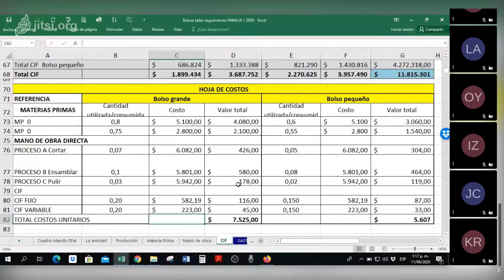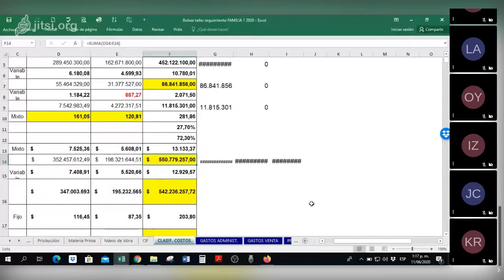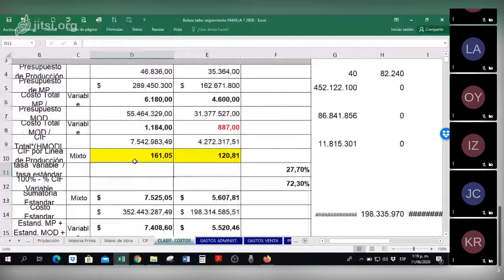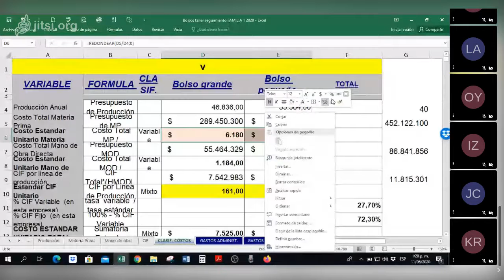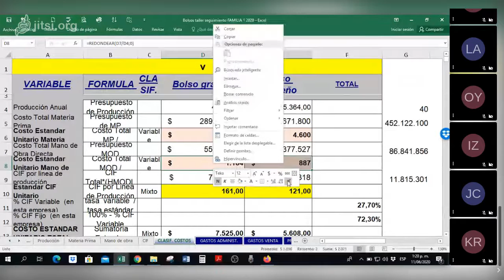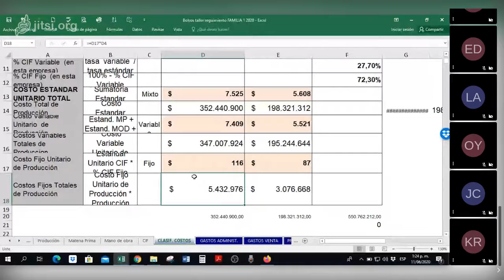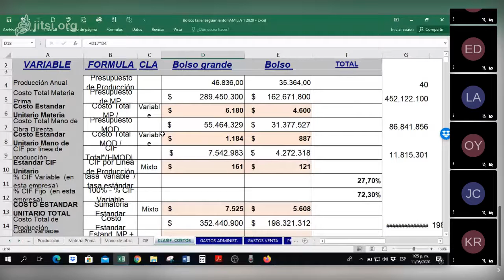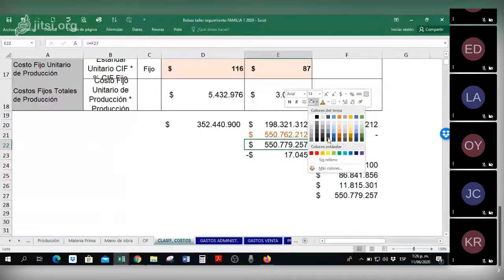01 de 03 Familia Presupuestos revisión CIF Bolsos on 2020 06 11 18 26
01 de 03 Familia Presupuestos revisión CIF Bolsos on 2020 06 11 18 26